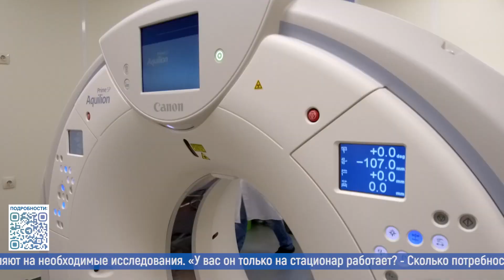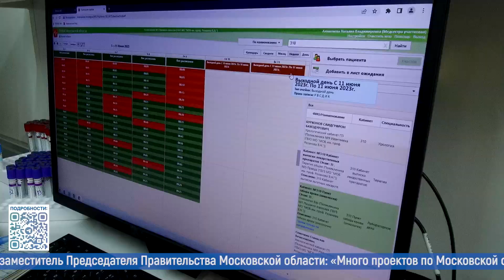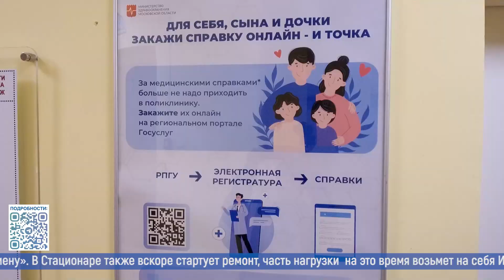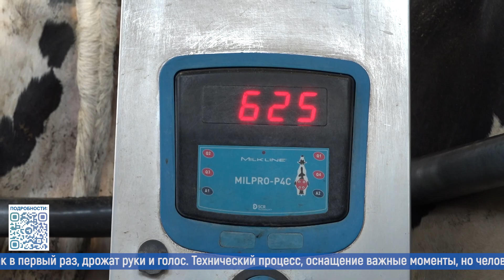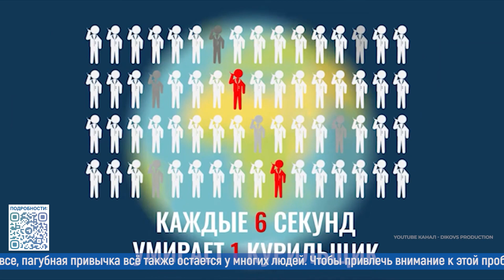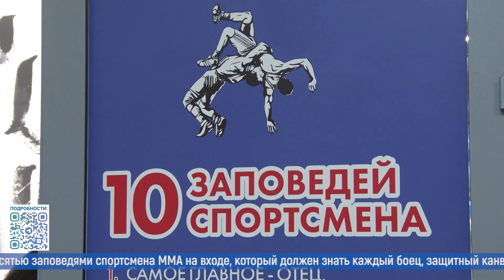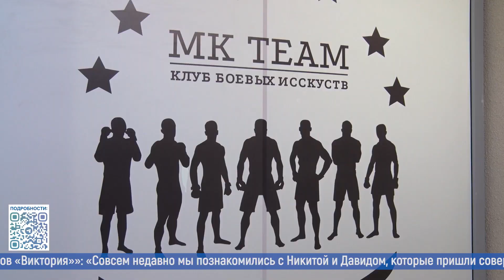Новости большого округа: выпуск 5 июня 2023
- Развитие цифровых технологий, ремонт и строительство новых медучреждений. О чём ещё говорили на встрече в пушкинской больнице представители правительства и министерства здравоохранения Московской области.
- Успеть за 10 минут. Лучшего мастера машинного доения выбирали в округе. На конкурс приехали лучшие в своём деле.
- Прекрасный дивный мир. Округ присоединился к эколого-просветительской акции.